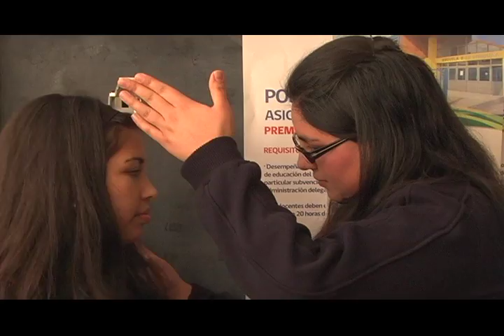AUTORIDADES LANZAN PROGRAMA CONTROL JOVEN SANO